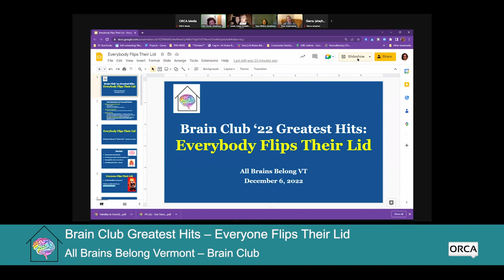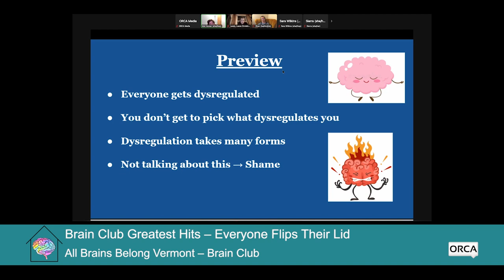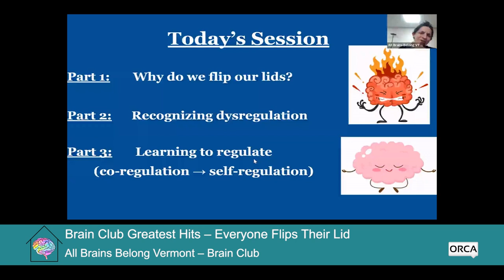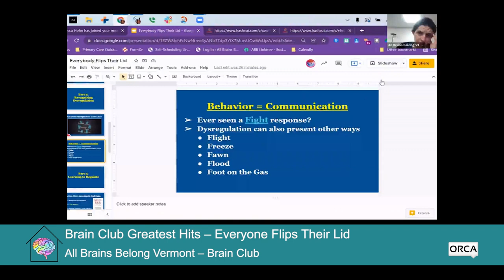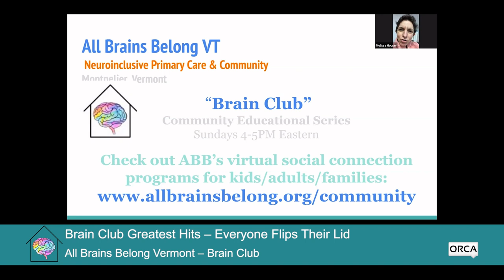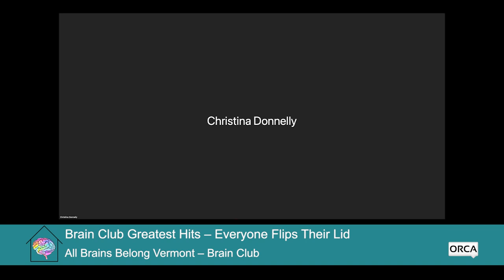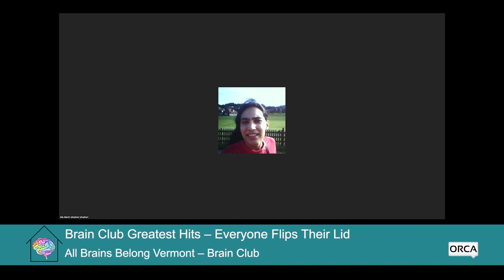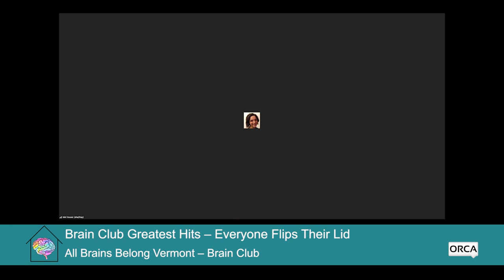All Brains Belong VT - Everyone Flips Their Lid